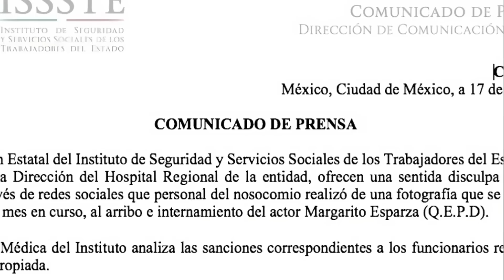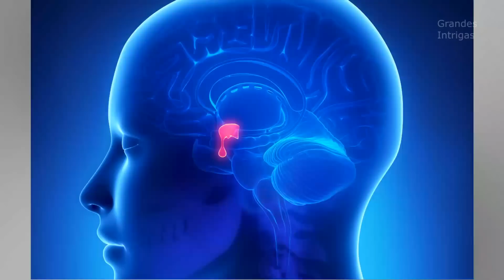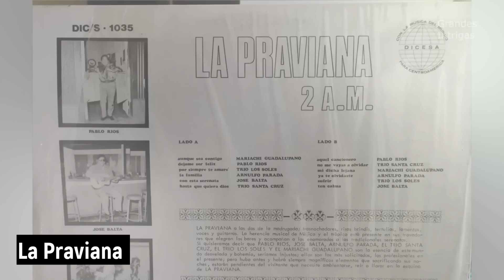La MUERTE de MARGARITO ESPARZA como NUNCA te la CONTARON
Biografía Margarito Esparza